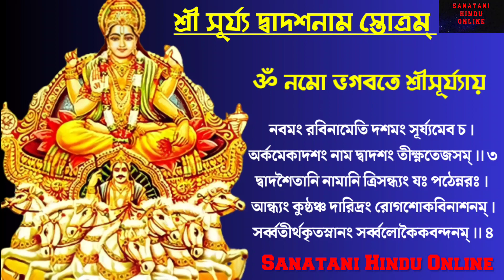Surya dwadasha naam stotram | Surjo dadosh naam stotram in bengali | শ্রী সূর্য্য দ্বাদশনাম স্তোত্রম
Surya dwadasha naam stotram
Surjo dadosh naam stotram in bengali
শ্রী সূর্য্য দ্বাদশনাম স্তোত্রম
Suryadwadashnaam stotram,
 সূর্যদেবের ধ্যান এবং প্রণাম মন্ত্র,
 সূর্যদেবের মন্ত্র
Surya dwadasha nama stotram
Surya dwadasha nama stotram in bengali
Surya dwadashnaam stotram
Aditya dwadashnaam stotram
সূর্য দ্বাদশনাম স্তোত্রম
Aditya dwadashnaam stotra
आदित्य द्वादश नाम स्तोत्रं
सूर्य द्वादश नाम
 सूर्य के बारह नाम
 Surya 12 Names With Lyrics
surya dwadash naam stotram
surya dwadash naam stotram in bengali
সূর্য্য দ্বাদশ নাম স্তোত্র
সূর্য দ্বাদশ নাম স্তোত্র
surya dwadasa nama stotram
surya dwadasanama stotram
surya dwadasa nama stotram in bengali